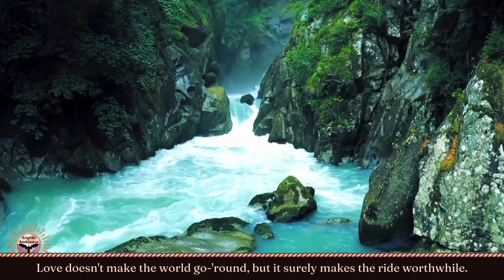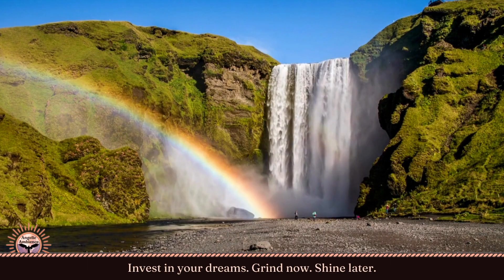Choral Bliss: 3 Original Compositions and Heartfelt Quotes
Join me on a musical journey with my latest choral creation. This powerful piece inspires and brings light to even the darkest moments. Our choir's harmonious blend is a testament to the belief that "Hope is being able to see that there is light despite all of the darkness." – Desmond Tutu. Let this music be a beacon of hope for you.